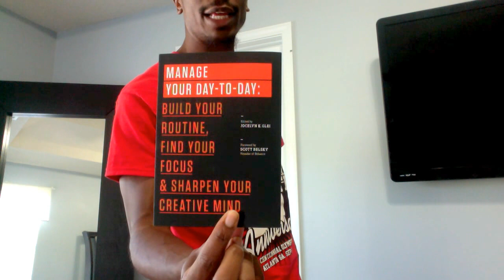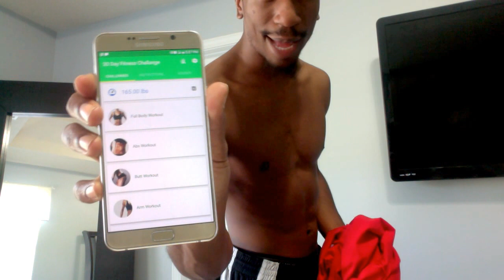Vlog 002 - Updates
Just an update of what is going on with my life and new things coming to my channel.

Links:

Manage your day to day.

Sam Walton: Made In America

Stoneandspace.com

Goku vs. Tao Pai Pai AMV